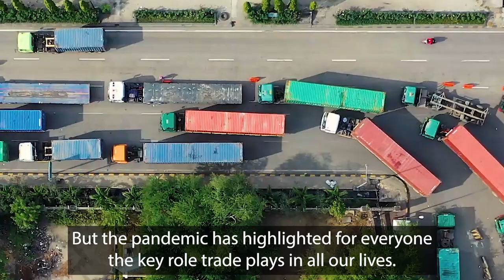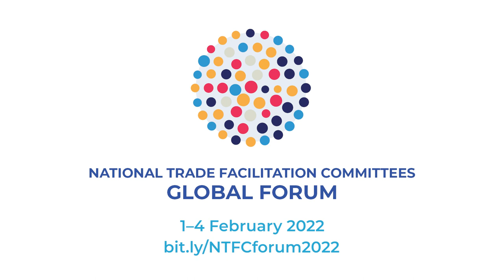Trade facilitation matters because people matter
COVID-19 has been a stark reminder that the pains caused by trade disruptions are real.

When trade doesn’t work, store shelves remain empty. Hospitals, schools and business don’t receive the materials they need. People go hungry.

These pains were already daily realities for people in vulnerable nations, who rely on trade for essential goods. But the pandemic has highlighted for everyone the key role trade plays in all our lives.

Making it easier and less costly to move goods across seas and borders is critical to ensuring a sustainable and inclusive recovery.

To build forward together, we must ensure trade works for everyone, everywhere. Because trade is about people and about improving their lives.